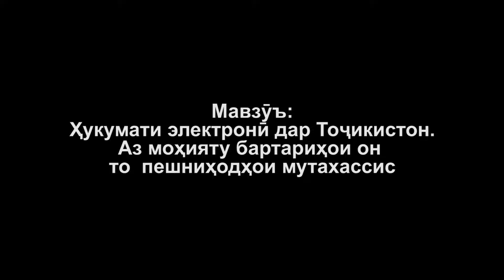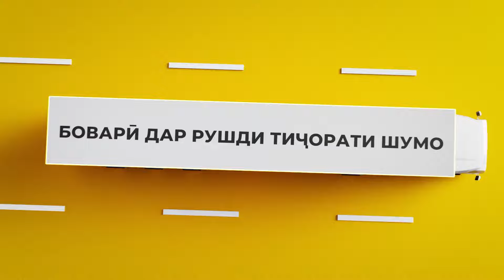Бахтовар Қосимзода: Ҳукумати электронӣ ба мардум сабукӣ медиҳад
Дар подкасти навбатии “Маърифати молиявӣ” мавзӯи муҳим - ҳукумати электронӣ, иқтисоди рақамӣ дар Тоҷикистон матраҳ шудааст. Бахтовар Қосимзода, сармутахассиси раёсати рушди иқтисоди рақамии Вазорати рушди иқтисод ва савдои Тоҷкистон моҳияти ҳукумати электронӣ, бартарӣ ва манфиати он барои шаҳрвандону ниҳодҳоро шарҳ дод.  Ҳамчунин, ӯ кишварҳои таҷрибадоре дар самти ҳукумати электронӣ ном бурд, ки барои Тоҷикистон метавонанд омӯзанда ва пайравӣ бошанд.
Ёдовар мешавем, ки подкасти “Маърифати молиявӣ” бо дастгирии ҶСК “Ориёнбонк” омода мешавад.